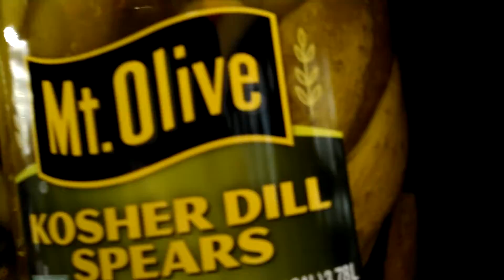taking you guys to the grocery store with me 💙💜❤️